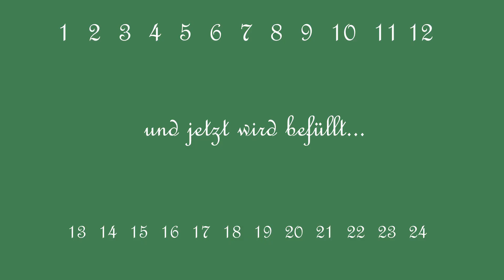Adventskalender für ein Kleinkind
Hey! Ich bin Marzi. Herzlich willkommen auf meinem Kanal. Heute zeige ich euch, was in den Adventskalender meiner kleinen Tochter (20 Monate) kommt.